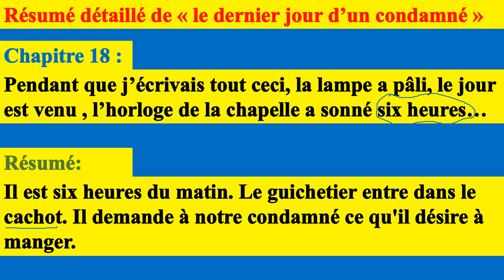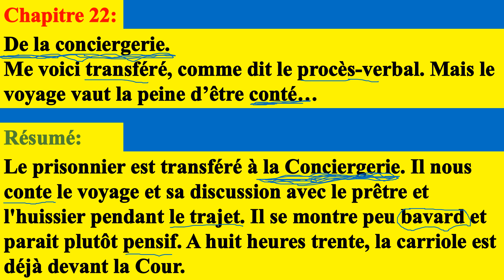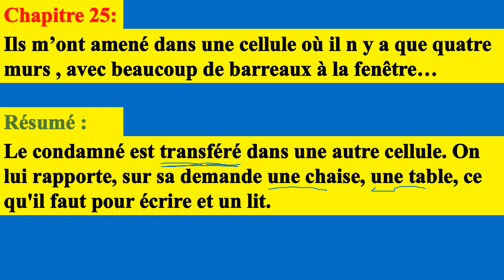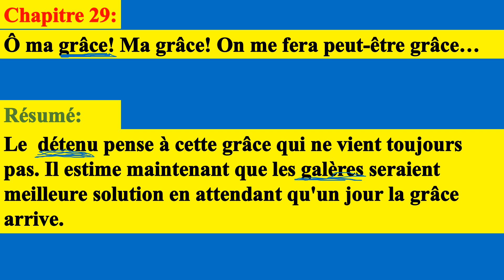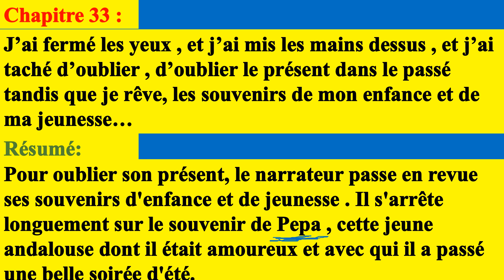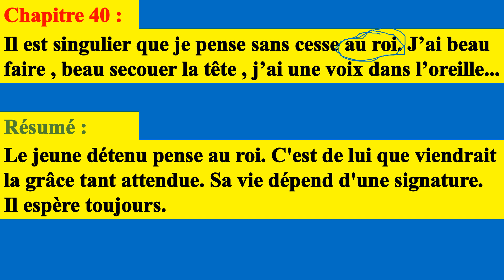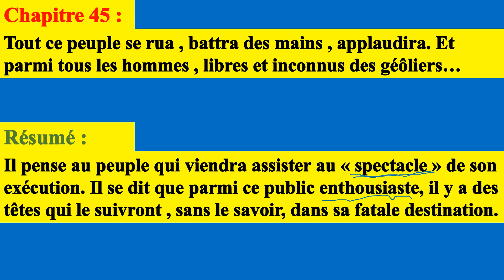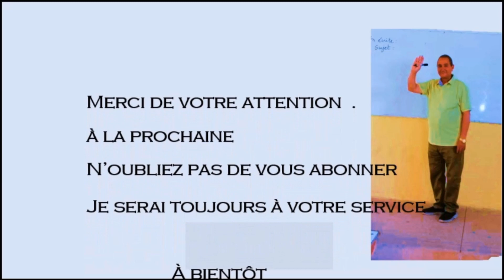1bac. le dernier jour d'un condamné. résumé de l'oeuvre. deuxième partie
RÉSUMÉ DE LE DERNIER JOUR D'UN CONDAMNÉ DU CHAPITRE 18 AU CHAPITRE 49